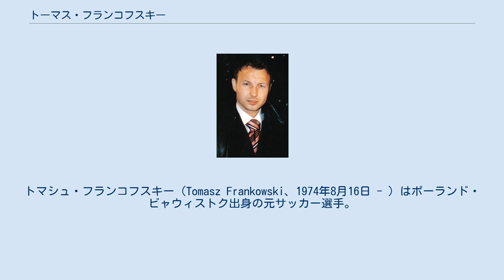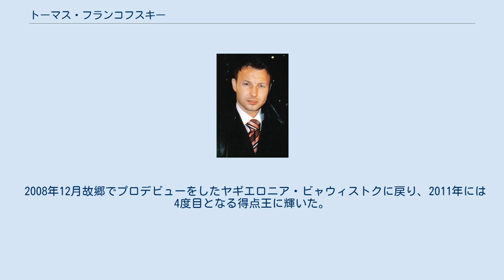トーマス・フランコフスキー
ヤギエロニア・ビャウィストクの選手
トマシュ・フランコフスキー（Tomasz Frankowski、1974年8月16日 - ）はポーランド・ビャウィストク出身の元サッカー選手。
ポジションはフォワードであり、元サッカーポーランド代表。
母国ポーランドの1部リーグである、エクストラクラサの得点王を4度獲得している。
 10代でフランスのRCストラスブールに移籍するも活躍できず、1996年には日本の名古屋グランパスエイトに期限付き移籍するが、ここでもリーグ戦での出場はなく、リーグカップのみの、7試合出場1得点と活躍できなかった。
名古屋での登録名はトーマス。
フランスのクラブを経て、1998年にポーランドのヴィスワ・クラクフに移籍。
 ヴィスワ・クラクフでは加入初年度から29試合21得点と活躍し、99年、01年、05年と三度のリーグ得点王に輝く。
ポーランド代表にも選出され、2006年ワールドカップヨーロッパ予選では14試合に出場、チーム最多タイとなる9得点を挙げ、チームの本大会出場に貢献した。
しかし怪我のため、本大会の最終選考から漏れた。
 2006-07シーズンはスペイン2部のCDテネリフェにレンタル移籍した。
2008年2月にMLSのシカゴ・ファイアーに移籍。
 2008年12月故郷でプロデビューをしたヤギエロニア・ビャウィストクに戻り、2011年には4度目となる得点王に輝いた。